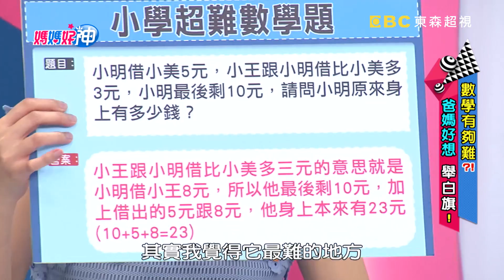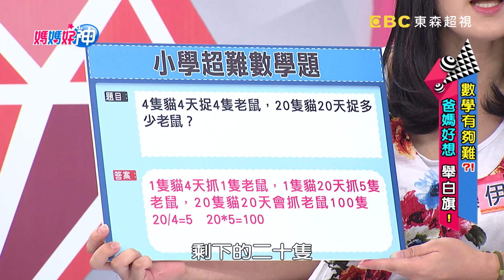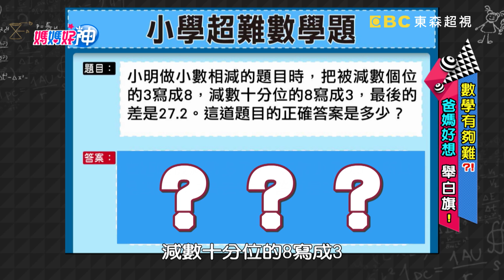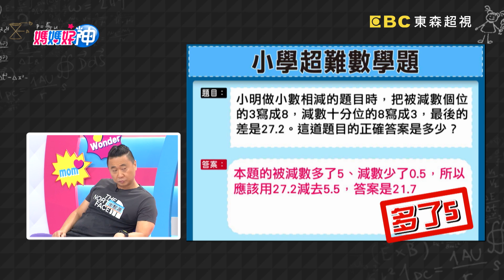小學超難數學題 中文邏輯要夠好？！媽媽好神 20170911 part2/5 邰智源 王宏哲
來賓：甄莉、學霸老爸邰智源
好神媽媽：艾芮絲、派普、禎禎、小辣椒、伊萊媽
專家：兒童發展專家王宏哲、親子教育專家黃登漢
主持：黃瑽寧、鍾欣凌

孩子數學學不好，媽媽個個好煩惱？！ 建構式數學怎麼教，大人一一被問倒？一直寫評量、解習題是否會進步？玩桌遊、結帳算錢能學會加減乘除？究竟要如何讓孩子喜歡上數學，就讓兒童發展專家王宏哲、親子教育專家黃登漢、學霸老爸邰智源來教媽媽們！敬請鎖定超視33頻道每晚八點由黃瑽寧、鍾欣凌主持的「媽媽好神」。